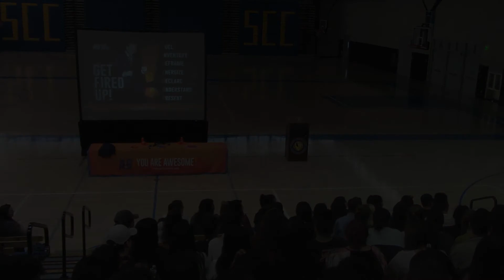Teacher's of Tomorrow 2017 Pt3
Teacher's of Tomorrow Conference
Friday April 2st, 2017
@Santiago Canyon College

Keynote Speaker Alric Bostick opens the event up with  a strong, motivating speech for future, and current educators alike.
This video features a few keypoints from his speech.

The entire playlist follows with other panels, events, and a few questions by a few conference goers.
Thank you all for your patience!